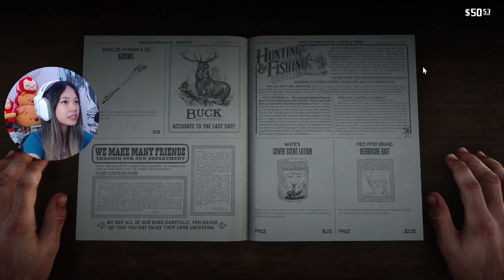i survived and can now tell the most insane tale | Red Dead Redemption 2 - Part 5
felt like i did so much but nothing at all?? got a cool hat though (plz tell me i can keep it and it wont knock off my head...)

(also sorry for being mia for two weeks 😮‍💨 i got really busy and then really sick)

total death counter: 3